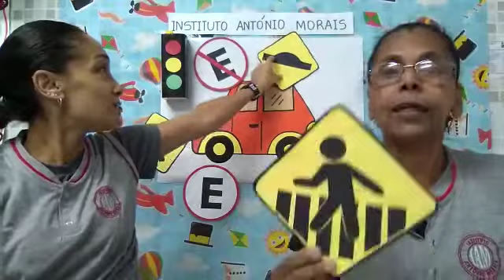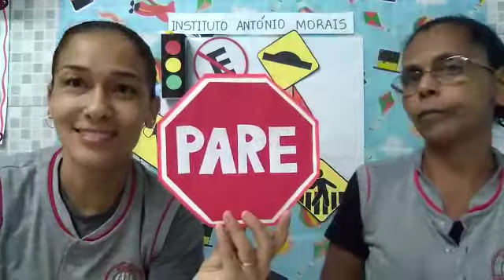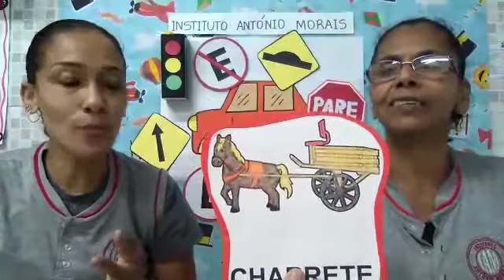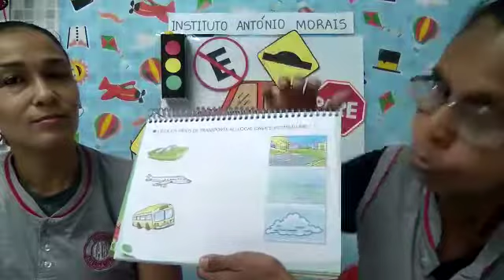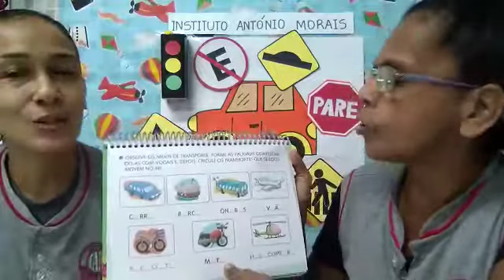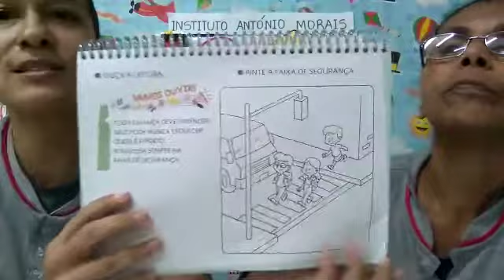IAM - PRÉ I - NATUREZA E SOCIEDADE (REVISÃO - TRÂNSITO E MEIOS DE TRANSPORTE) 06-08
Professoras: Carla e Solange